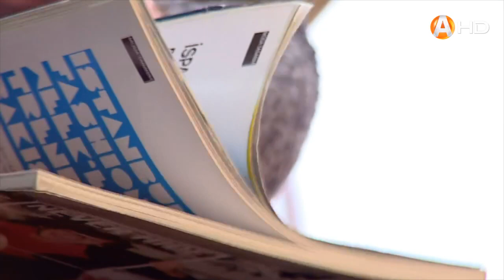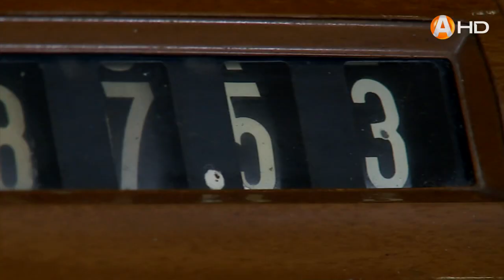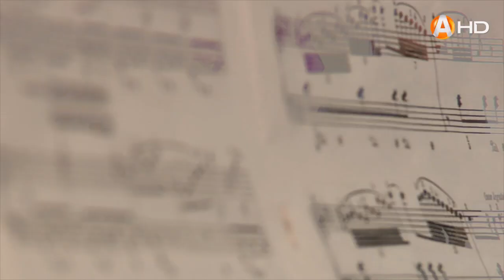Взрослые игры (03.02.2023)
Марина Табейкина: о законах сохранения отношений в семье, или Почему люди продолжают совершать ошибки